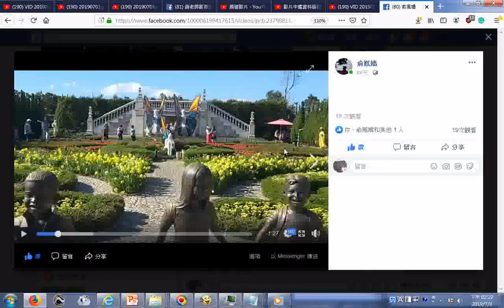FB網友大姊俞鳳嬌20190625至0629A中越峴港五日之旅含精彩總合集 美景花園影片